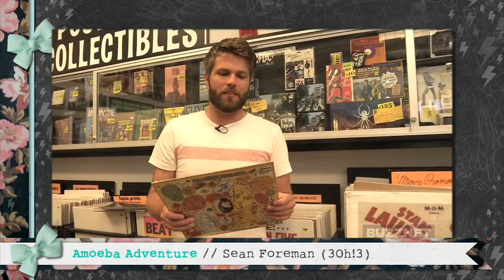Sean Foreman - Music Notes : Buzznet Exclusive - Wednesday, September 19, 2012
Buzznet music gal, Sara Scoggins, talks about Sean Foreman! Be sure to check out Buzznet.com for all your music needs!